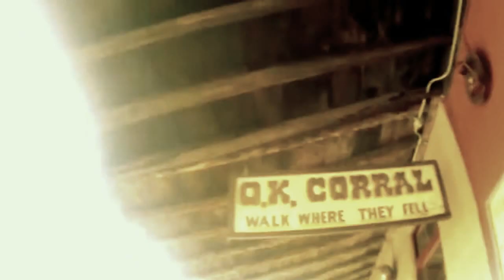SEE TOMBSTONE BEFORE DRONES WERE PROHIBITED GREAT VIDEO!!!!!!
SEE THE STREETS BEFORE CITY VOTED UNANIMOUSLY TO BAN DRONES FROM CITY LIMITS. THE STREETS ARE EMPTY IN TOMBSTONE WITCH IS UNUSUAL AT 9:00! A good time to get a different feel for the town. You can almost feel the board walk as you see it from the height of a stage coach or a bird.OR A DRONE!
Get a panoramic view.